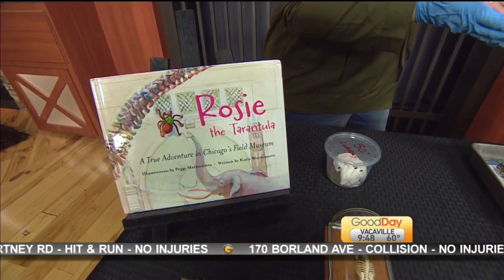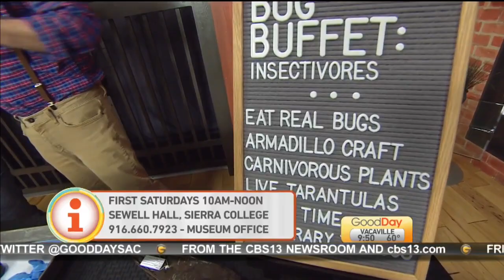Bug Buffet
Would you eat an edible bug? Sierra College is hosting an open-house science workshop for all ages where you might get to try one.